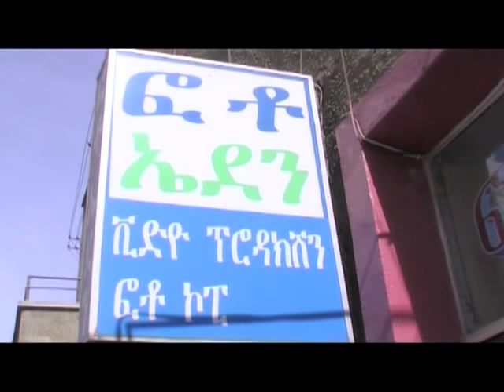ERIHAT-Eritrean movie Wladey ውላደይ 2018 Part 1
New Best Movie with the Best Actors!